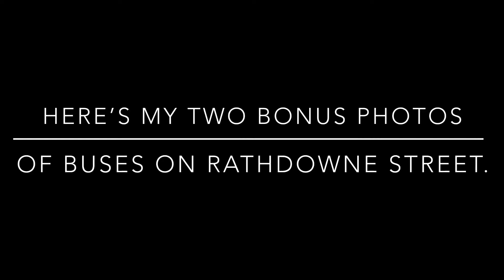A quick footage of Kinetic SmartBus N8002 on Rathdowne Street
Hello everyone, this is my first time filming a bus on Rathdowne Street in Carlton. This bus model is a Volgren CR228L no.N8002 wearing the SmartBus livery. It was owned by Kinetic Melbourne and currently based at North Fitzroy depot. I even have two bonus photos of buses on the same street. The date is April 20, 2022.